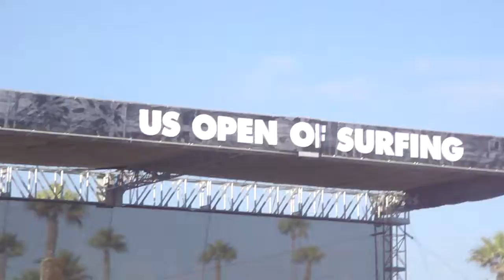Weezer "Say It Ain't So" @ The US Open of Surfing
"Say It Ain't So" by Weezer @ The US Open of Surfing in Huntington Beach, CA on 08/07/10.